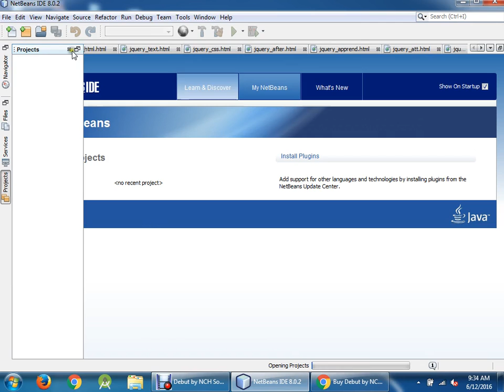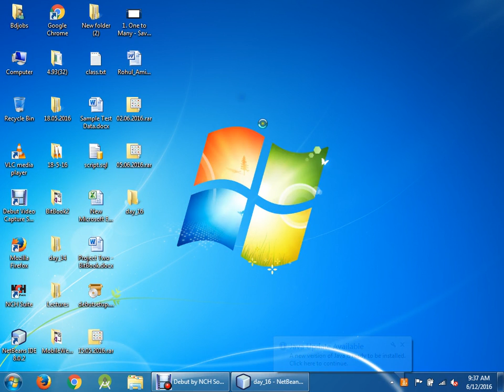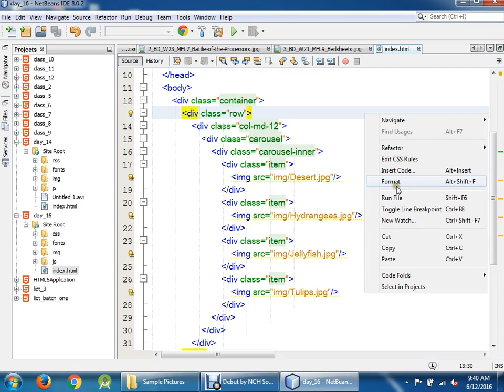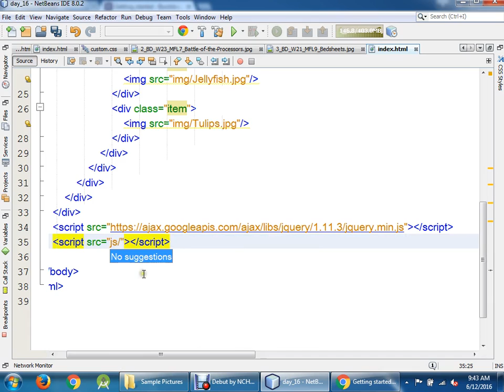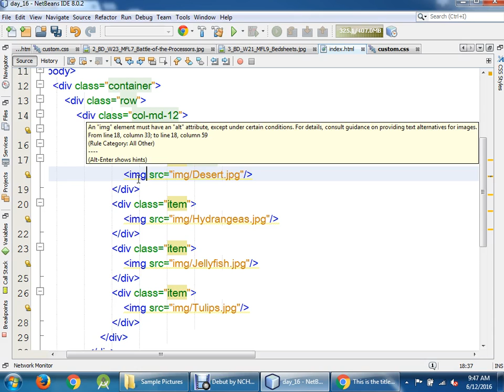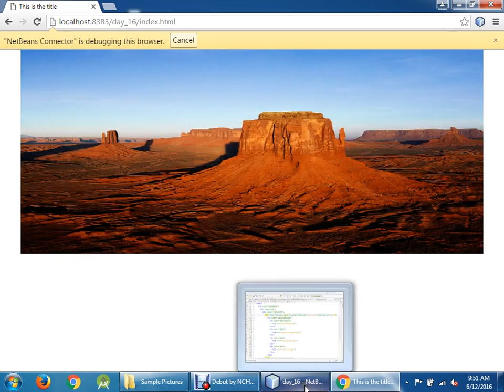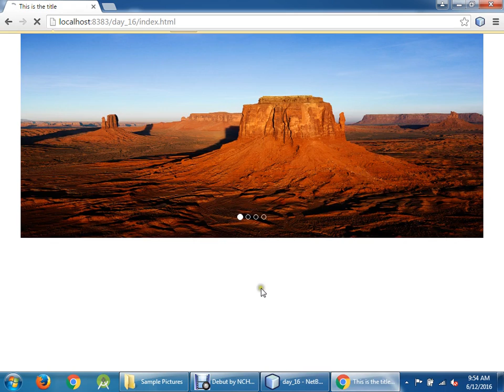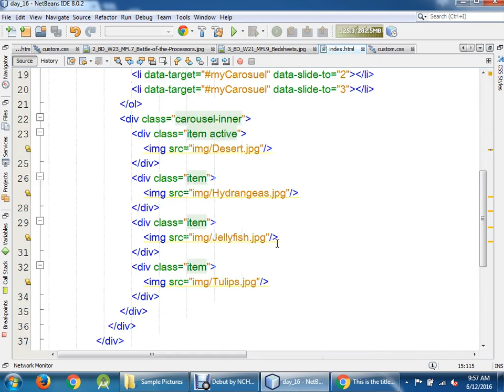LICT PHP Batch 1 day 16 part 1